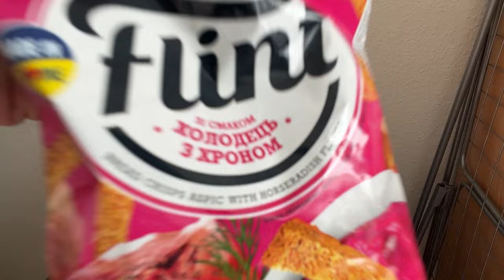ЧЕМУ НАС НАУЧИЛА ГЕРМАНИЯ?ЭТО ПРАВДА ИЛИ МИФ? РАССКАЖИТЕ!